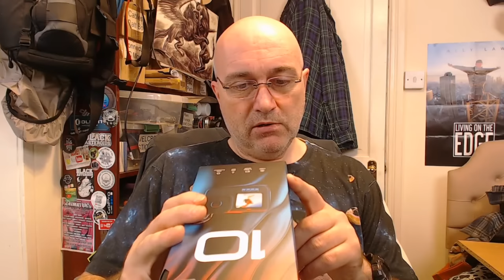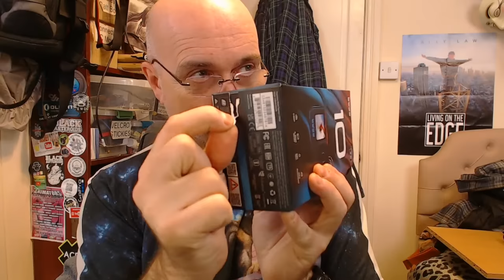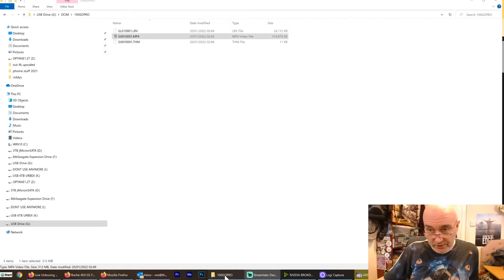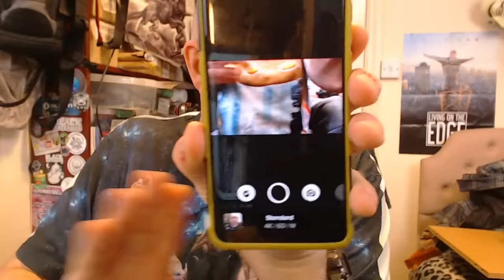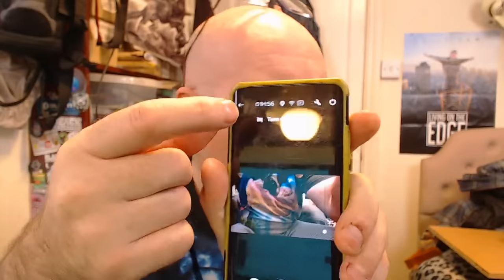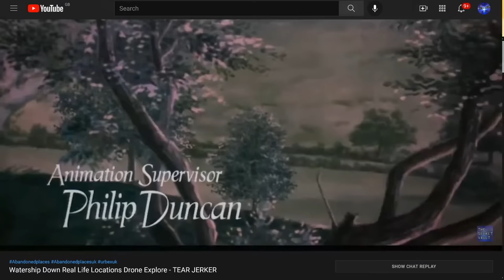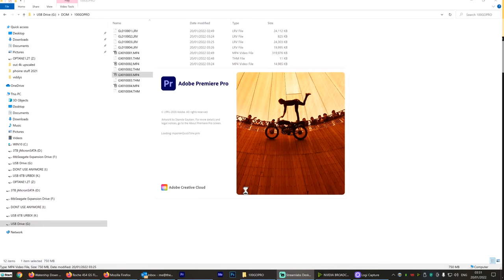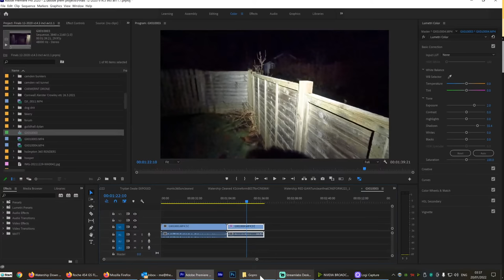Live Unboxing Gopro Hero 10